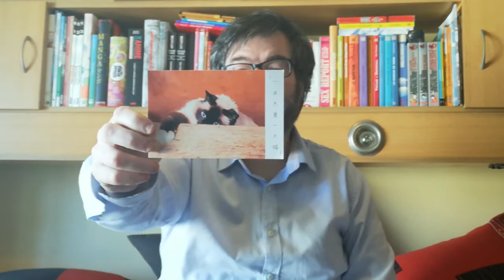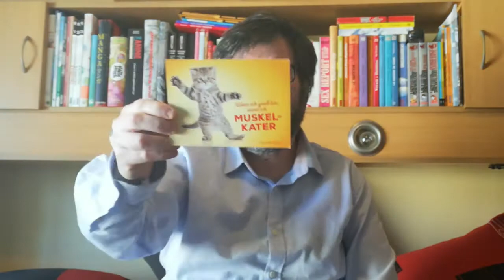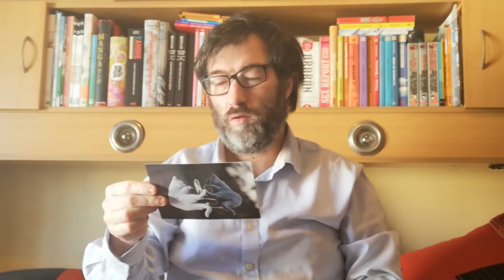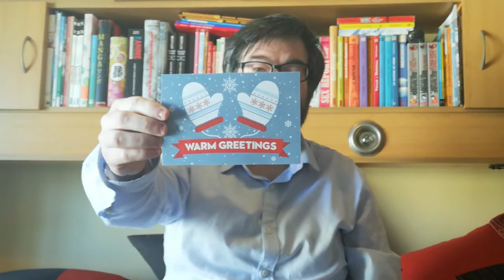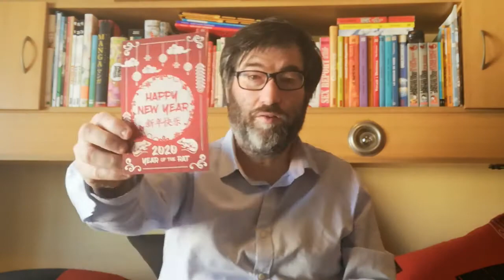POSTCROSSING || WEEK 024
This week everything back to normal.. I some official postcards and a surprise letter from a friend in US:

- 1 official from Taiwan
- 2 official from Germany
- 1 official from The Netherlands
- 1 letter from US